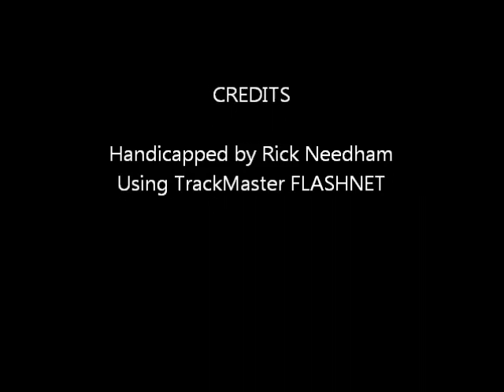Race #10 - Yonkers - 11/19/2011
Race #10 - Yonkers Raceway - Saturday November 19, 2011 + bonus longshots